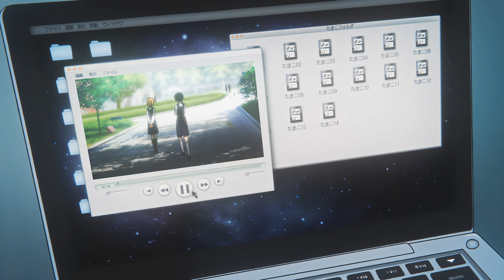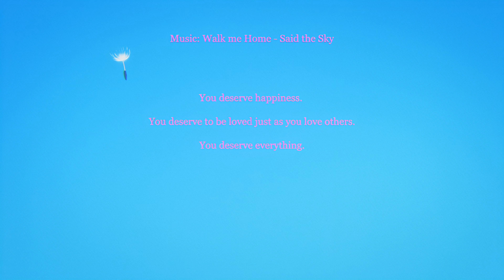a dandelion film. (HS IC#1)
Special for IC Hurricane Squad!

Hi, welcome to another Chaiberry™ drama romance video :)